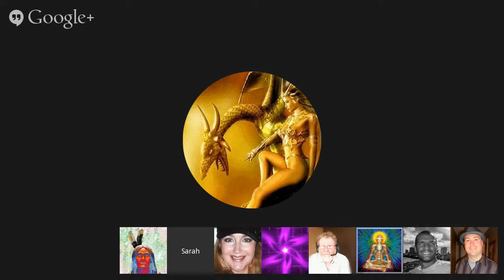Sacred Space Healing. Rohoe and V'nno Channeled By Max. May 8, 2015